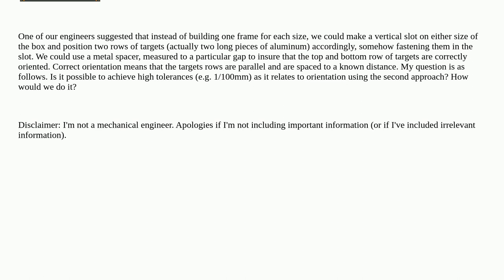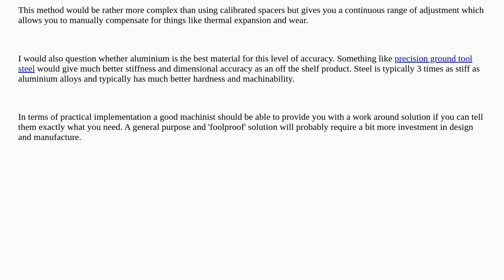Engineering: Placing machine visions targets with high accuracy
Placing machine visions targets with high accuracy

  aluminum product-engineering machining tolerance mechanical-engineering